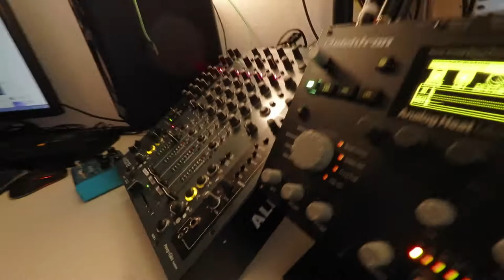6 Stufen Höhenverstellbar, Faltbar und rutschfest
an easy DIY upgrade for this synth

Mein Setup:
Mischpult mit USB/Audio Interface